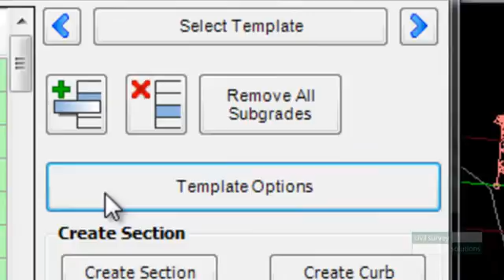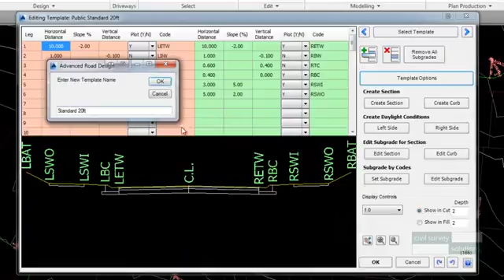1 Creating a Template with AutoCAD Civil 3D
AutoCAD Civil 3D create template